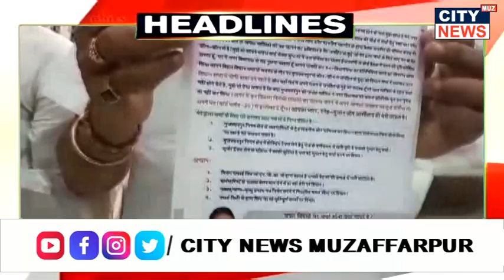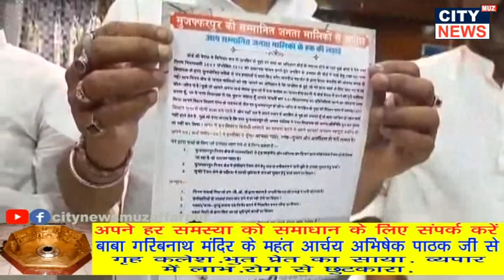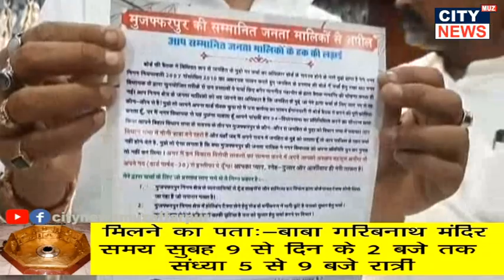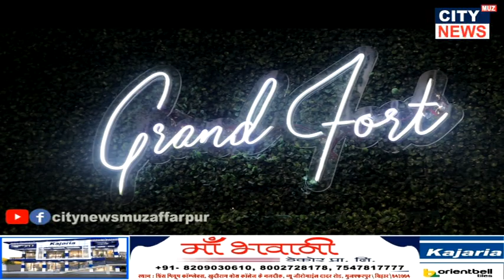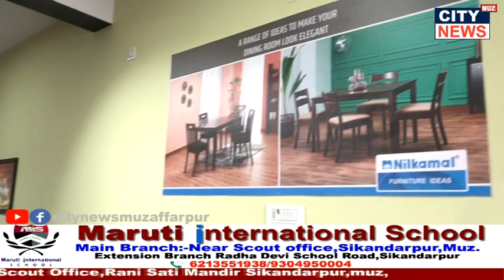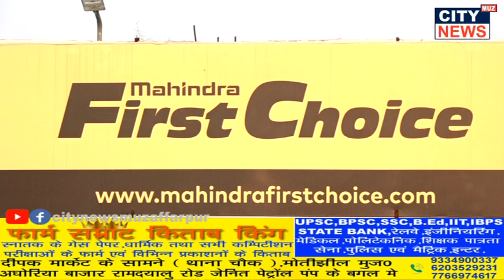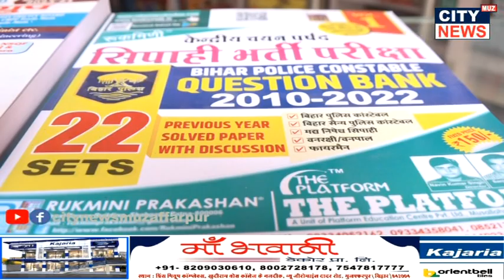27 06 2023